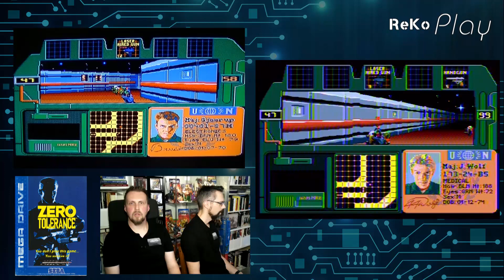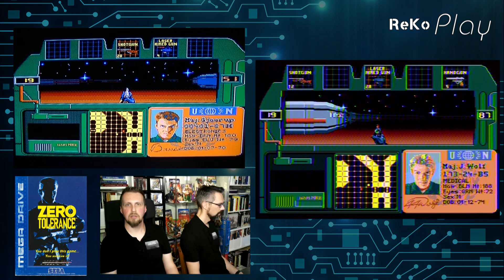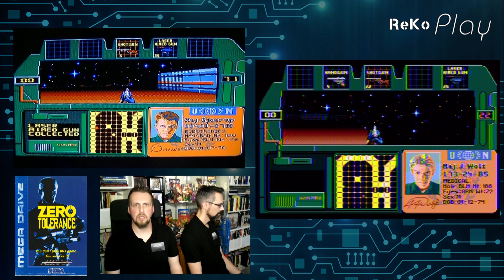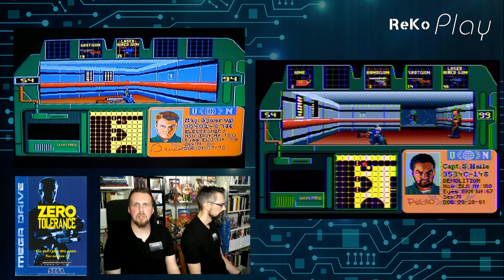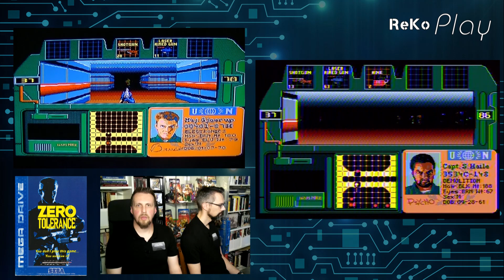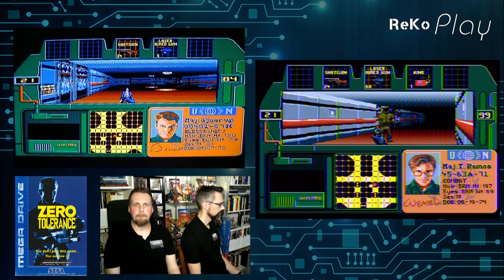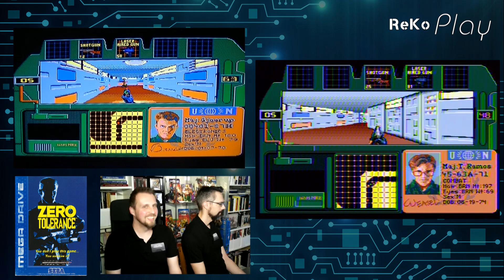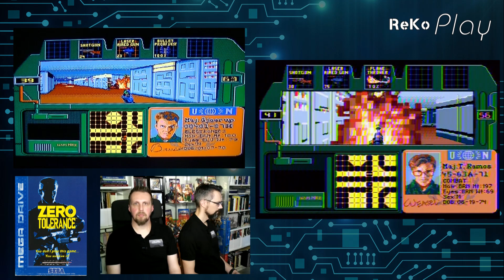ReKo Play - # 65 - Zero Tolerance (MD) [2 Player Co-Op Modus - Teil 2/3]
ReKo Play will euch Videospiele der klassischen Retro Konsolen wie Mega Drive, Master System, SNES, Gameboy und Co. vorstellen. Dies möglichst informativ und mit vielen Hintergrundinfos zu Veröffentlichungszeitraum, Entwickler, Pubisher, Spielbarkeit usw.

Zero Tolerance sorgte 1994 fur Furore in mehrerlei Hinsicht: Zum einen war den deutschen Behörden die Gewalt mit rotem Blut und gegen Menschen zu Kämpfen nicht recht, daher wurde das Spiel für den deutschen Markt in dieser Hinsicht stark verändert. Zum anderen ein guter 3D Ego-Shooter auf dem Mega Drive mit flüssigem Scrolling, Musik und Sprachausgabe während des Spiels? Das geht? Jawohl! Dieses Spiel beweist es. Und last but not least ist es das einzige Mega Drive Spiel, welches sich per Cross-Link Kabel über den zweiten Controller Port mit einem anderen Mega Drive verbinden lässt um das komplette Spiel im Co-Op Modus zu spielen!

Den nicht fertig gestellten Nachfolger "Beyond Zero Tolerance" und die Bauanleitung für das Link Kabel gibt es auf der offiziellen Technopop Homepage

Wer ein fertiges Linkkabel in China kaufen möchte, kann dies hier tun